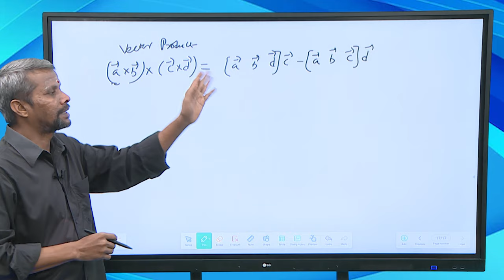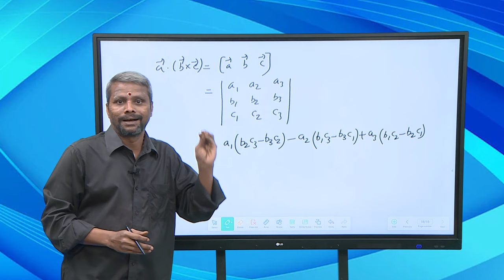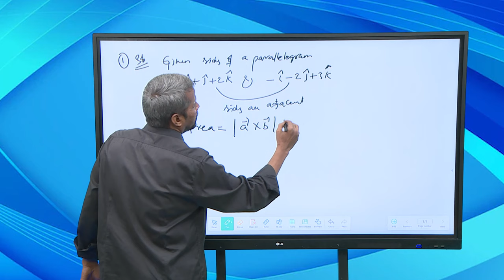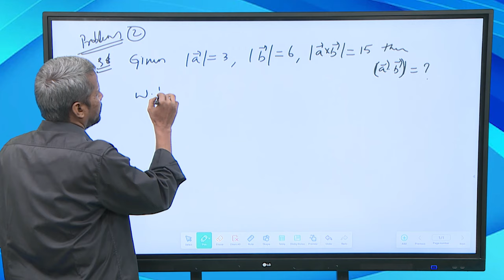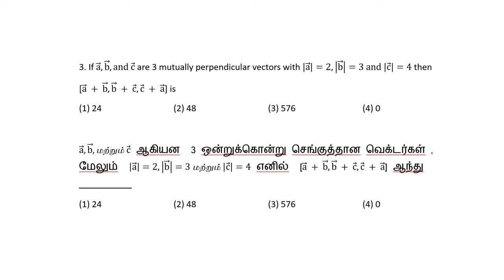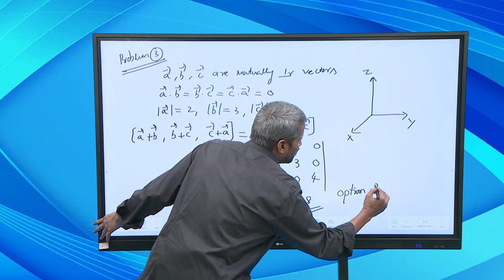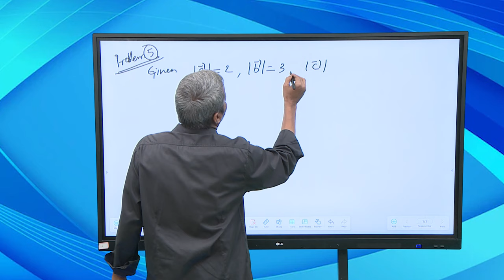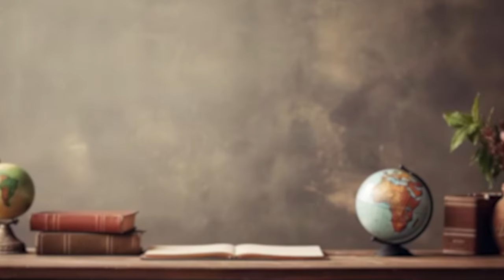TNGS JEE Mains- Maths -Vector Algebra - Part III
Maths - Vector Algebra - Part III - JEE Mains Problem Solving